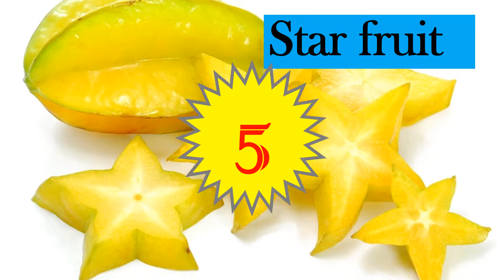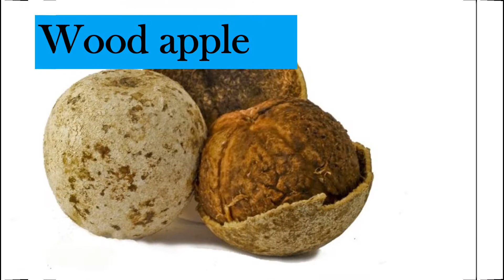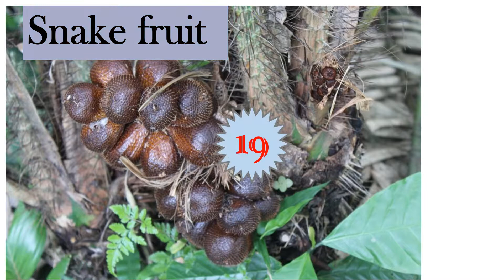Top 25 tastiest and healthiest Asian fruits and fruit juices you can eat and drink in Asia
There are  more than hundreds of fruits you can observe and try as a fruit or fruit juice in Asian countries. In here most tastiest 25 fruits were included. You can learn 25 Asian fruits names too.
if you are in Asia or travel to Asian countries. please try this most tasty and healthy fruits at least one time in your life .